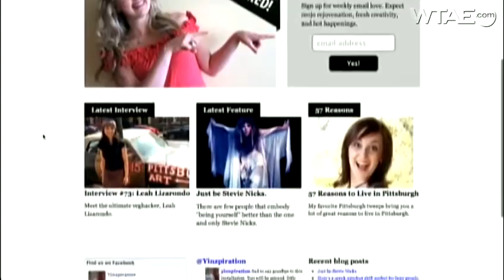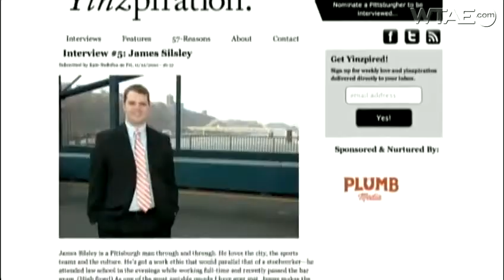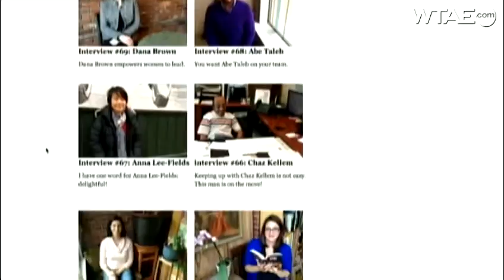Yinzpiration connecting Pittsburgh one yinzer at a time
Sometimes all it takes is a little inspiration, or in this case, Yinzpiration. Kate Stoltzfus started the online blog with the mission of interviewing 100 Pittsburghers, or yinzers, and it's spawning a web of connections throughout the city and beyo